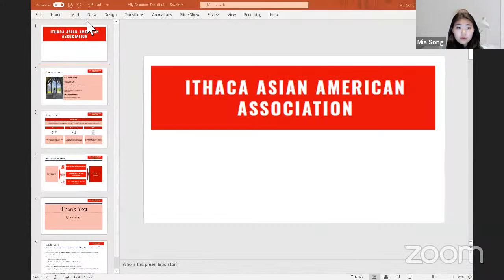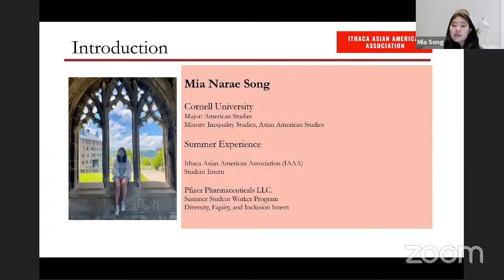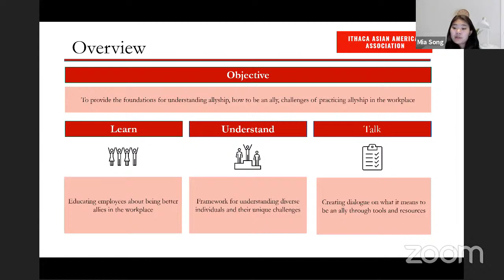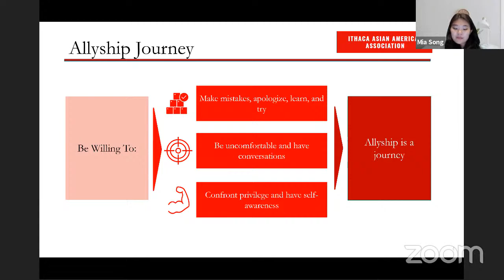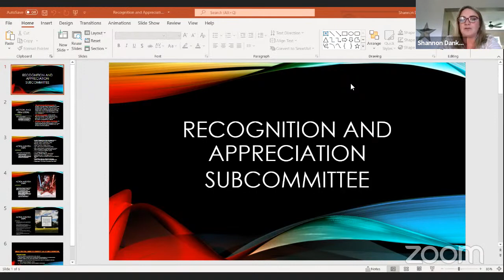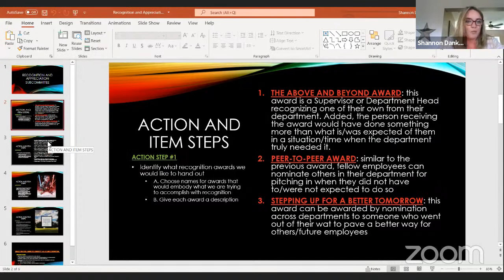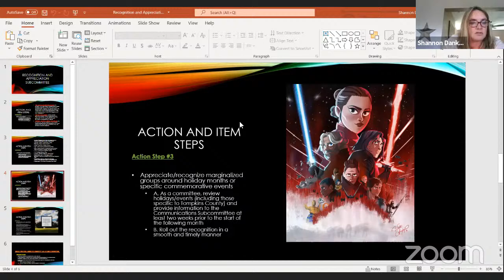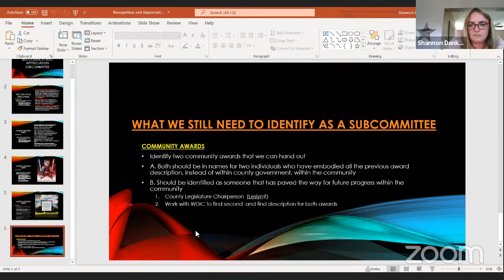08/25/2021 Workforce Diversity and Inclusion Committee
The Tompkins County Workforce Diversity and Inclusion committee is a special committee that meets regularly to consider policy and make legislative recommendations to the Tompkins County Legislature.
If you would like to submit a public comment please do so